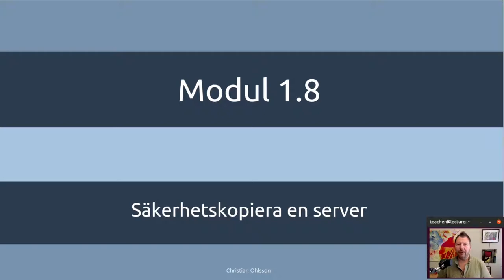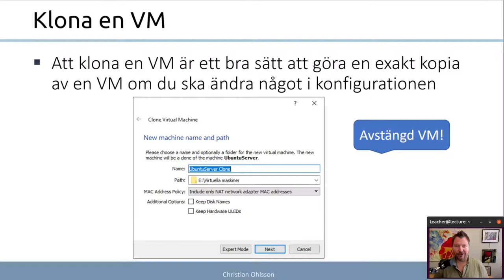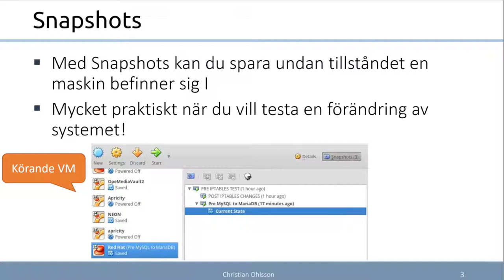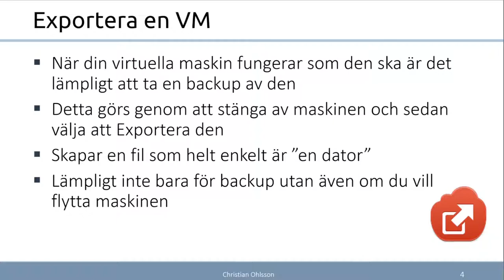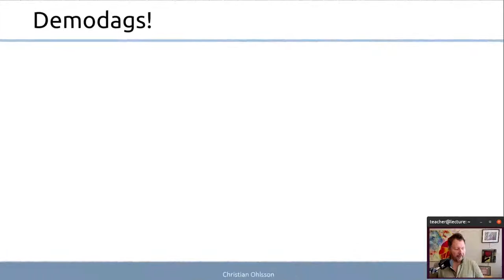ITN 2022 1.8.1 Säkerhetskopiera en server